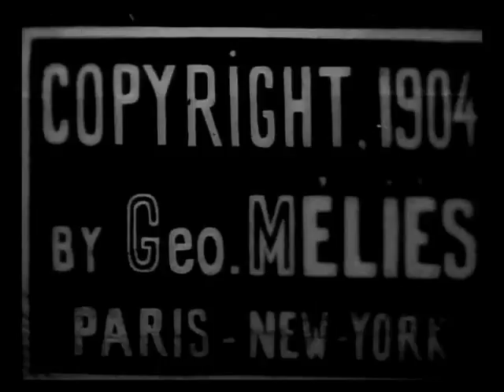The Mermaid [disquiet0325]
More on this 325th weekly Disquiet Junto project (Fake Book: Make a forgery of an old jazz song by using samples from three Edison cylinders) at: